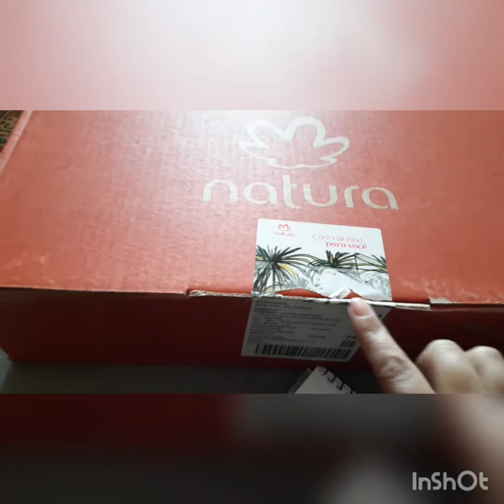Abertura de Caixa do Meu Espaço Digital, Ciclo 14.